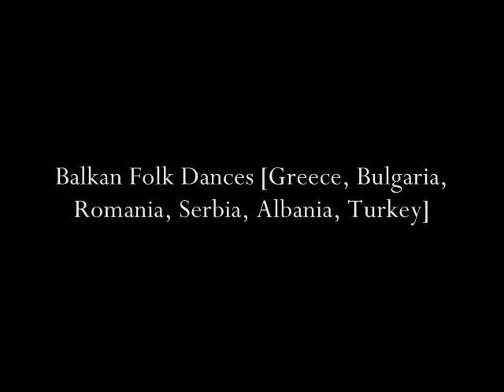The Sun (Tsamikos Dance) [Greece]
Vangelis Soukas
Balkan Folk Dances [Greece, Bulgaria, Romania, Serbia, Albania, Turkey]

Buylinks

Tracklist

1. Svarniara Dance of Thessaly [Greece]
Yiannis Karayiorgos

2. Batuta de la Saucheshti [Romania]
Ion Luka

3. Harmandali [Turkey]
Bergamali Mustafa

4. Valle Tirane [Albania]
Laver Bariu

5. Daychovo Horo [Bulgaria]
Georgi Zamanov

6. Hasaposervikos Dance [Greece]
Takis Lavidas

7. Dance from Vranje [serbia]
Vladimir Babitch

8. Gankono Horo (Kopanitsa) [Bulgaria]
Georgi Zamanov

9. Vallet Berat [Albania]
Laver Bariu

10. Kalamatianos Dance [Greece]
Nikos Sgouros

11. Krivo Horo [Bulgaria]
Ivan Radev, Georgi Zahmanov

12. Dance of Kosovo [Kosovo]
Vladimir Babitch

13. Hora Din Petreshti [Romania]
George Florescu

14. Karsilamas [Greece]
Pericles Papapetropoulos

15. Ruchenitsa [Bulgaria]

16. Leskovachko Kolo [Serbia]
Mirko Kovachevich

17. Thracian Mantilatos Dance [Greece]
Kyriakos Gouventas

18. Sirba de la Urzicheni [Romania]
Florian Balanescu

19. Dance Of MacEdonia [Fyrom]
Vladimir Babitch

20. The Sun (Tsamikos Dance) [Greece]
Vangelis Soukas

21. Kasap Havasi [Turkey]
Safet Gundegher

22. Syrtos Dance of Macedonia [Greece]
Pantelis Kavakopoulos